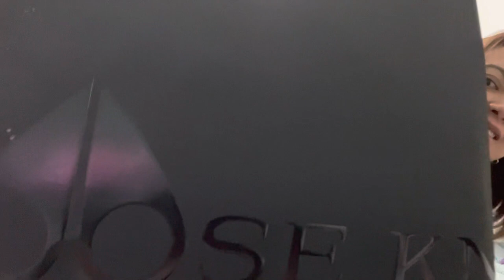Moose Knuckles as a Christmas Gift! Guess How Much!